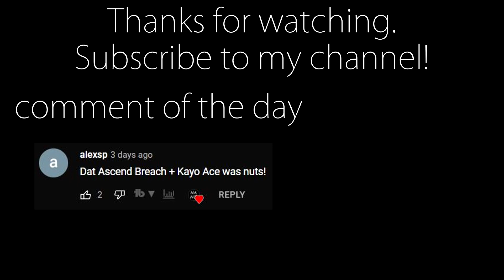KAY/O Dropped 29 Kills on Breeze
Rank: Diamond

MUSIC
→ Alex Production - Memories
→ Alex Production - City
→ EeMu - cold

I hope you enjoy my content of Valorant gameplay, Valorant guide, Valorant KAY/O, Valorant funny moments, Valorant Indonesia Funny Moments, Valorant Indonesia, Valorant South East Asia, Valorant Memes, Valorant Montages and more!